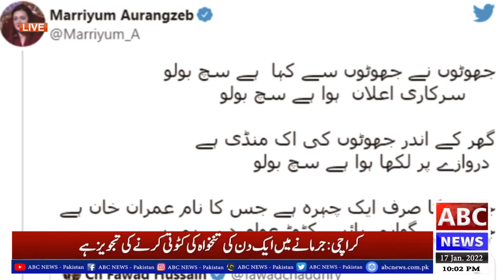News Headlines || 10:00 PM || 17 January 2022 || ABC NEWS PAKISTAN